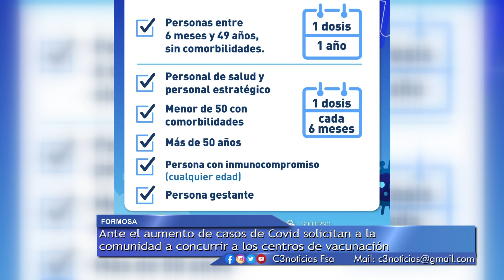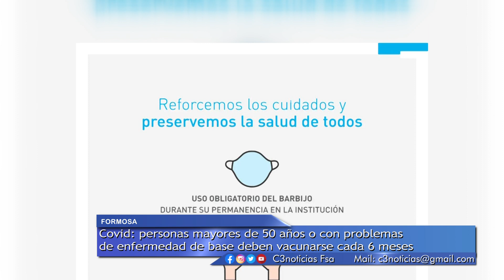AUMENTO DE CASOS POSITIVOS A COVID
ANTE EL AUMENTO DE CASOS POSITIVOS A COVID, LA DOCTORA CLAUDIA RODRÍGUEZ, DIRECTORA DE EPIDEMIOLOGÍA DE LA PROVINCIA DE FORMOSA, RECOMENDÓ RETOMAR LAS MEDIDAS PREVENTIVAS, Y APLICARSE LAS DOSIS DE VACUNAS RECOMENDADAS: PARA PERSONAS MENORES DE 50 AÑOS Y EN BUEN ESTADO DE SALUD, UNA DOSIS CADA 12 MESES. LAS PERSONAS MAYORES DE 50 AÑOS O CON ENFERMEDADES DE BASE DEBEN VACUNARSE CADA 6 MESES.